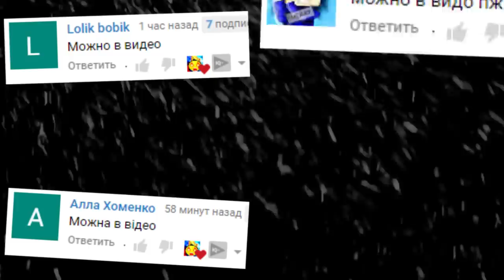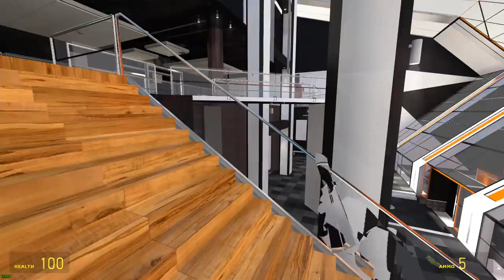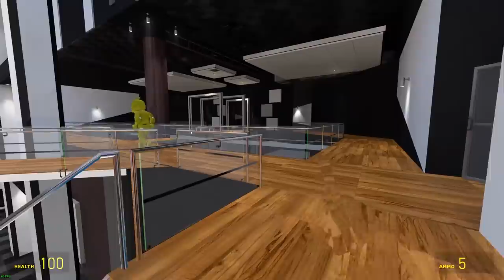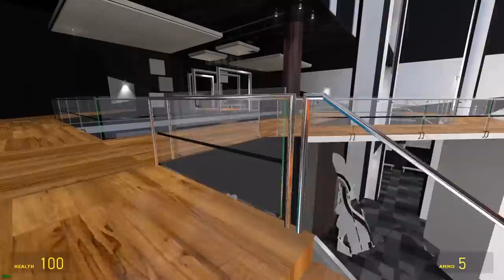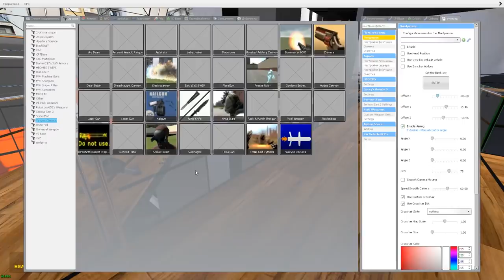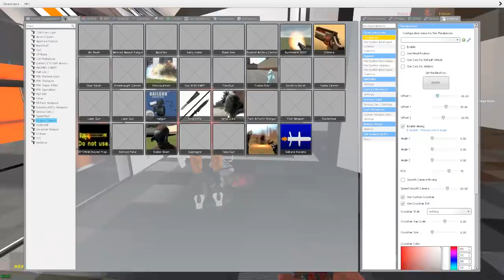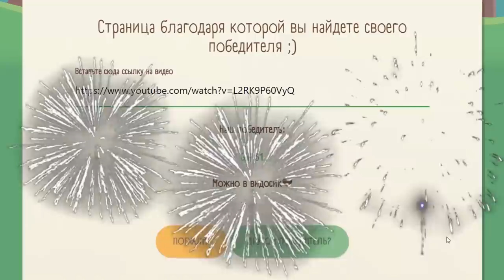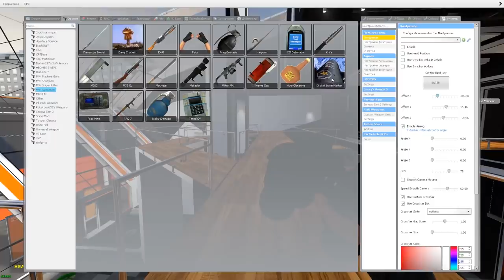АНИМАТРОНИКИ ПРОТИВ МАНЬЯКА ГАРРИС МОД FNAF COOP ► Garry's Mod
АНИМАТРОНИКИ ПРОТИВ МАНЬЯКА FNAF COOP ГАРРИС МОД Garry's Mod